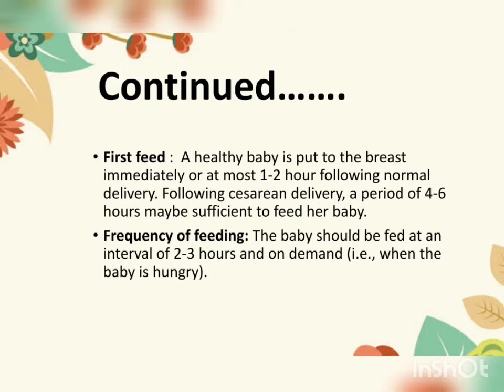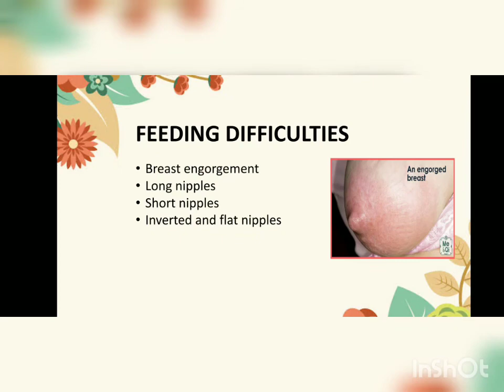St. Martha's Nursing college Bangalore NSS volunteers created video on world breastfeeding week